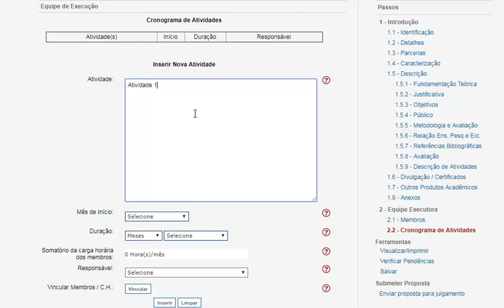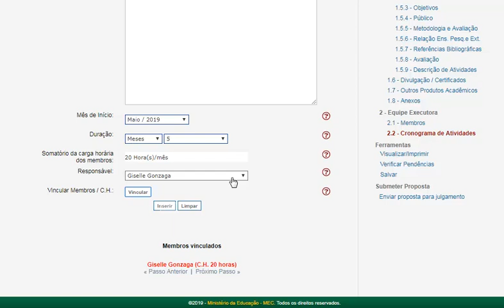21 cronograma atividades01